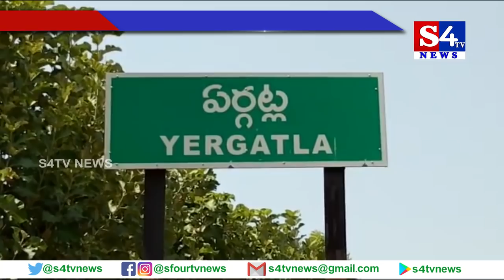ఏర్గట్లలో ఘ‌నంగా పెద్దమ్మ తల్లి ఉత్సవాలు - నిజామాబాద్